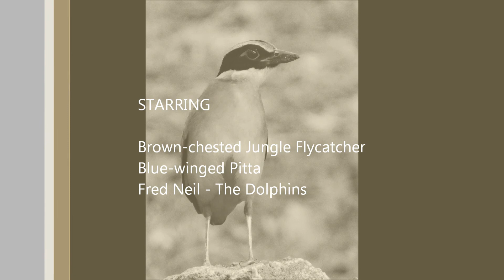Bidadari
Brown-chested Jungle Flycatcher and Blue-winged Pitta found in Bidadari, Singapore on 21st October 2013.